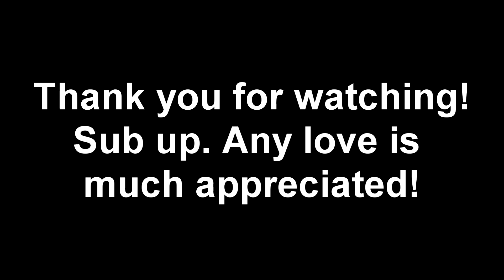🤣He got WORKED…MADDEN VS @ ATTILAERRET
I appreciate any support on the videos! more otw